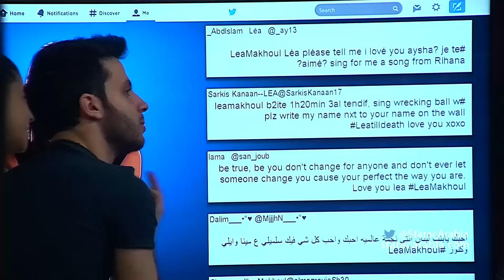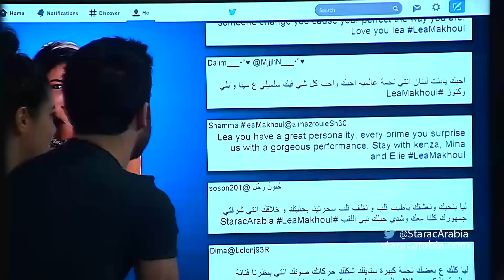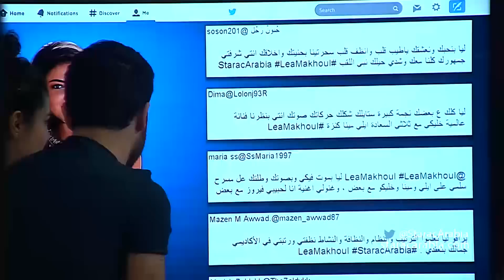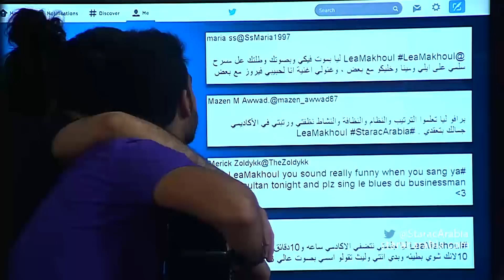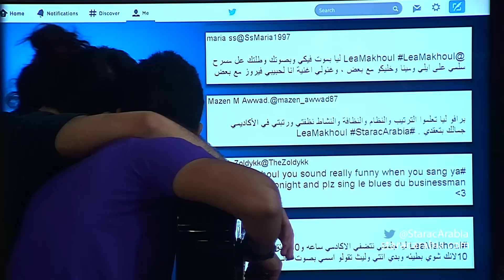ليا مخول في جلسة السوشيل ميديا - Twitter Star Academy 10 11/11/2014 - ستار اكاديمي 10